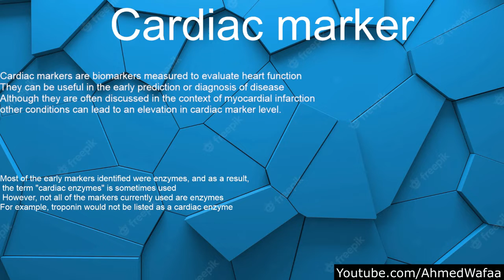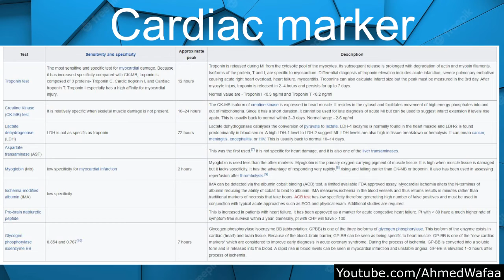انزيمات القلب او محددات القلب Cardiac Markers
التقنيات المناعية في المختبرات السريرية Immunoaasay